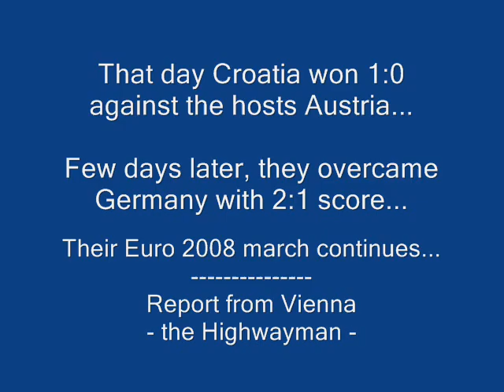Euro 2008 - Croatian Fans in Vienna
Vienna was invaded by Croatians